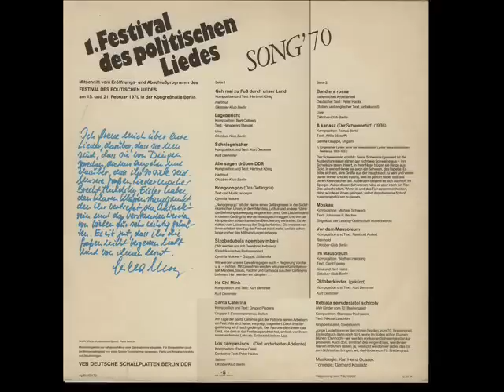1.Festival des Politischen Liedes — 1970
Первый фестиваль политической песни в Берлине - 1970.

01. Geh Mal Zu Fuss Durch Unser Land [Oktoberklub] - 0:00

02. Lagebericht [Oktoberklub] - 2:46

03. Schniegelscher [Kurt Demmler] - 3:58

04. Alle Sagen Drüben DDR [Oktoberklub] - 6:49

05. Nongqongqo [Cynthia Nokwe] - 9:29

06. Sizobadubula Ngembayimbayi [Cynthia Nokwe] - 11:28

07. Ho Chi Minh [Kurt Demmler] - 12:31

08. Santa Caterina [Gruppo Il Contemporaneo] - 15:48

09. Los Campesinos - Adelante [Oktoberklub] - 17:32

10. Bandiera Rossa [Oktoberklub] - 20:16

11. A Kanasz - Der Schweinehirt [Gerilla Gruppe] - 22:39

12. Moskau [Singeklub Der Lessing-Obrschu] - 24:18

13. Vor Dem Mausoleum [Oktoberklub] - 25:34

14. Im Mausoleum [Oktoberklub] - 30:50

15. Oktoberkinder (Gekürzt) [Kurt Demmler] - 32:24

16. Rebjata Semidesjatoi Schiroty [Iskateli] - 35:31